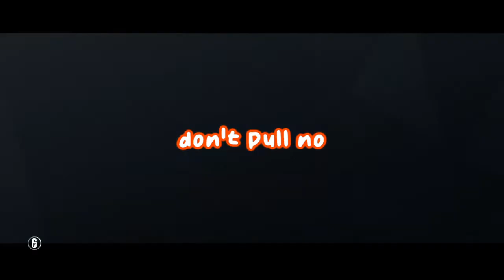Rainbow Six Siege DESTROYS FRIENDSHIPS - NEVER EVEN TRYING (Funny Moments with Friends)